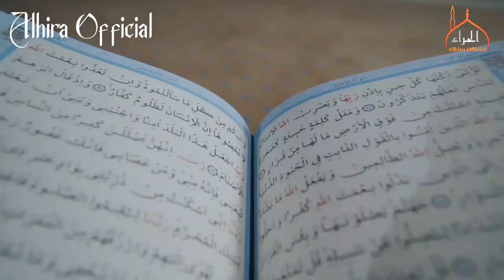new hamd shareef status | emotional hamd status | most tearful hamd status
new hamd shareef status | emotional hamd status | most tearful hamd status | hamd status | Most beautiful hamd | New heart touching hamd.